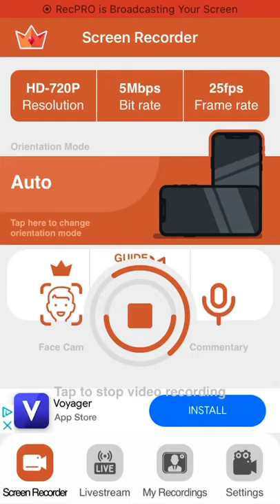The sonic 1 play through series sonic 2 episode 14 Somebody kill me part 1(sorry if it’s sideways)